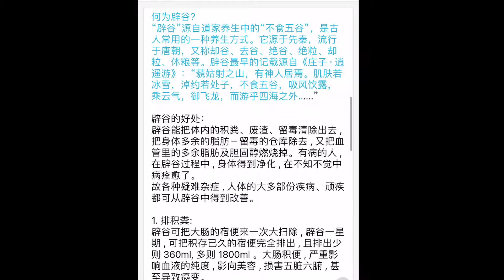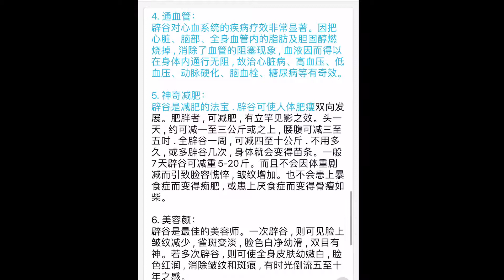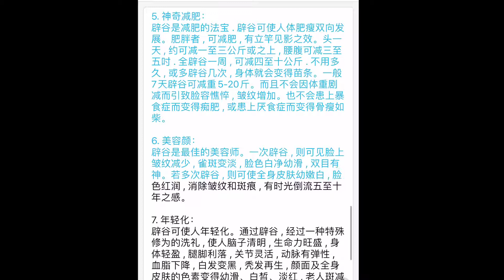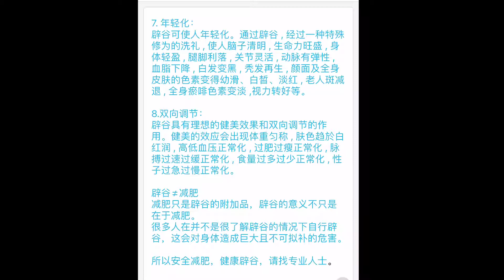记录生活｜什么是辟谷？｜那些辟谷的人后来都怎样了？｜2020-12-4